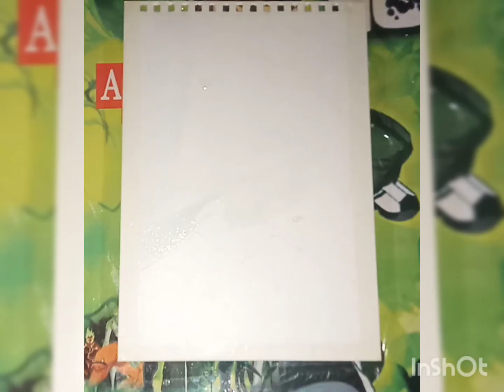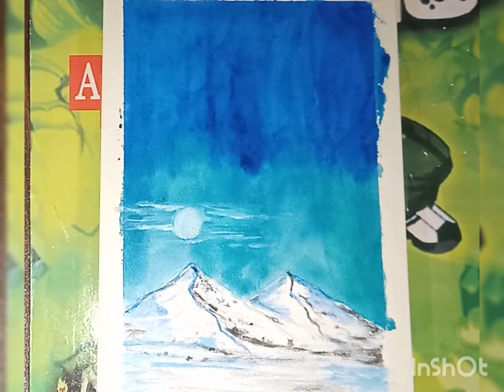How to Paint A Winter Landscape | easy watercolor painting for beginners.